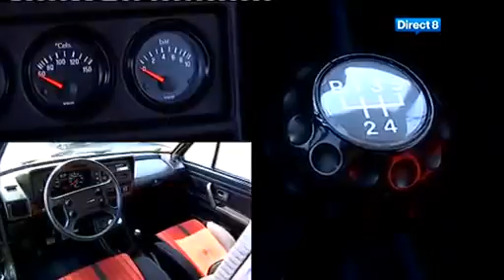Trio essai Super 5 GT Turbo AO - 205 Griffe - Golf GTI 16S Mespiecesauto.com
Mespiecesauto spécialiste de la réédition et du développement de pièces sur mesure